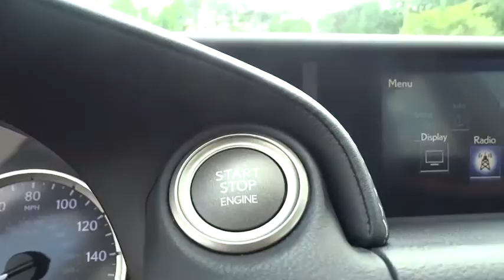2015 Lexus IS 250 Clinton, Fayetteville, Goldsboro, Raleigh, Elizabethtown, NC CP6561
2015 Lexus IS 250
2015 Lexus IS 250 Crafted Line - Stock#: CP6561 - VIN#: JTHBF1D21F5069167

Express Open/Close Sliding And Tilting Glass 1st Row Sunroof w/Sunshade,Black Power Heated Side Mirrors w/Manual Folding and Turn Signal Indicator,Leatherette Door Trim Insert,Radio: Lexus Premium Audio System -inc: single DVD and EMV display,FOB Controls -inc: Trunk/Hatch/Tailgate  Windows and Sunroof/Convertible Roof,Bluetooth Wireless Phone Connectivity,Integrated Navigation System w/Voice Activation,Seats w/Leatherette Back Material,Heated & Ventilated Front Sport Seats,Radio w/Seek-Scan  Clock  Steering Wheel Controls  Radio Data System and DVD-Audio,Leather/Metal-Look Steering Wheel,4-Wheel Disc Brakes w/4-Wheel ABS  Front Vented Discs  Brake Assist and Hill Hold Control,Blind Spot Sensor,Tire Specific Low Tire Pressure Warning